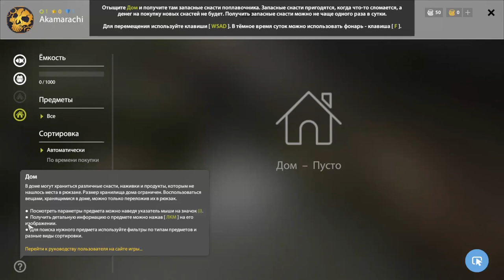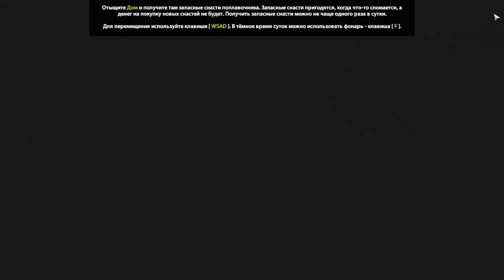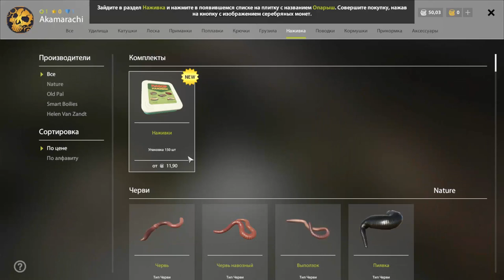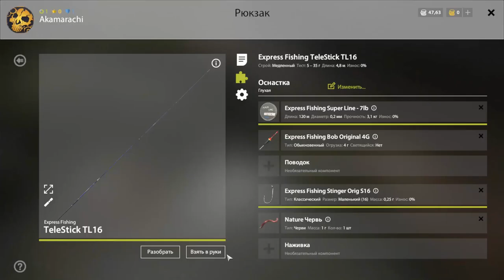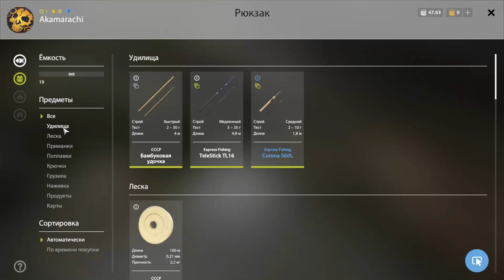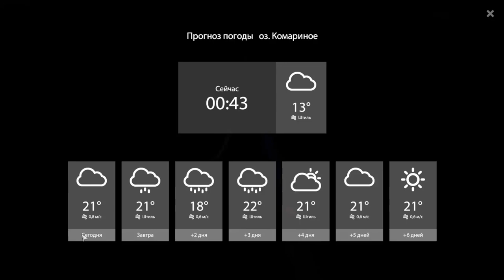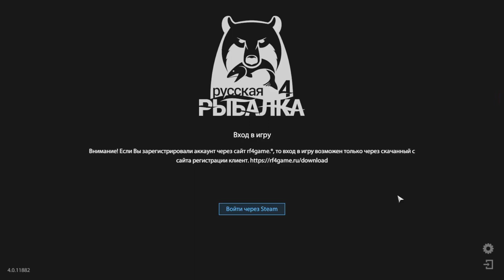Русская рыбалка 4 ВОТ ОНА, КРАСОТКА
Постараемся вникнуть в игру и поймать первую рыбу.